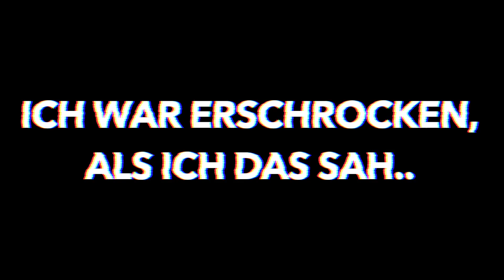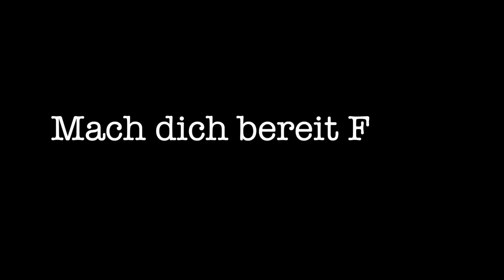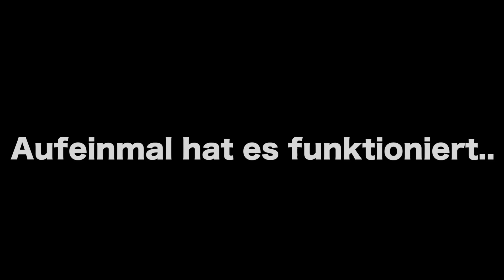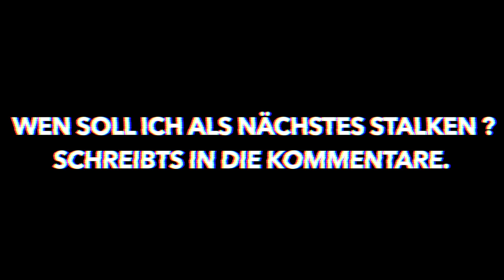1 Tag Bruder STALKEN 😰 **raucht heimlich**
1 Tag Bruder STALKEN 😰 **raucht heimlich**

Creator Code: CINELOBRO

*AKTIVIERE DIE GLOCKE FÜR SHOUTOUTS IN UNESEREN VIDEOS*

STALK UNS :)

Cedric's Snapchat: cediprod